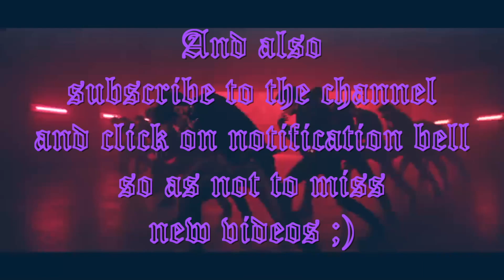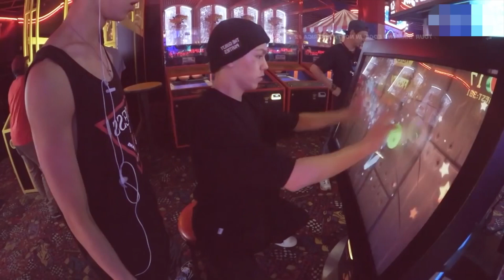♡ IMAGINE VERNON ♡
I don't know English well, because of this I use a translator, so I apologize for the mistakes in the text. But I hope that you could understand everything.

Hope you enjoyed this video. I will keep everything in mind and I will try to make;)

See you very soon:3

Songs:
Coopex, mak, Kelo feat. Prettyboy Kelsey - Don't Look Back
Heuse - That Night